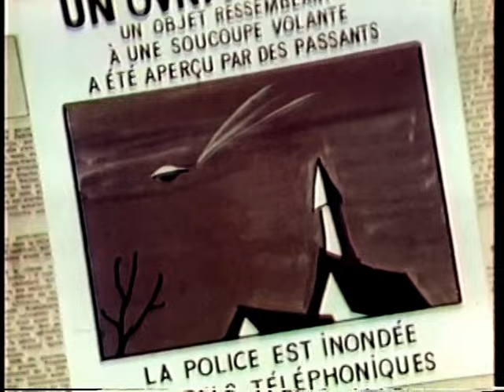Bobino - L'inauguration de la Maison de Radio-Canada (4 décembre 1973)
À l'ouverture de la Maison de Radio-Canada, Bobinette cherche un moyen de compter tous les employés qui y travaillent.